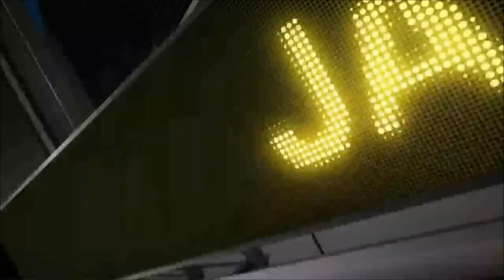Enes Kanter 9 Points/8 Rebounds Full Highlights vs Houston Rockets (01/28/2013)